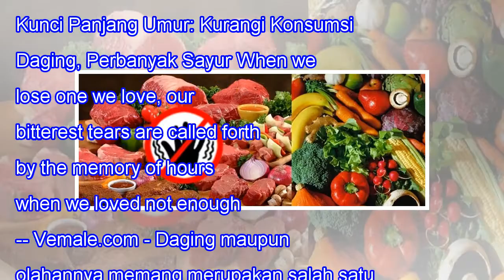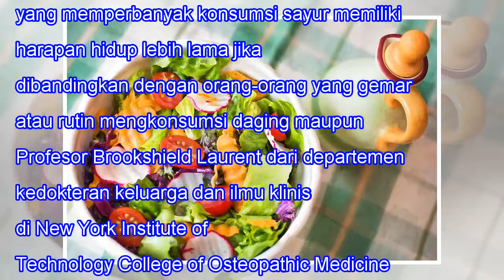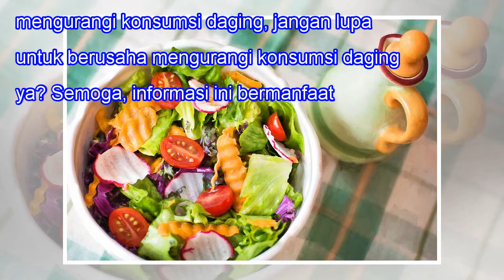Kunci Panjang Umur: Kurangi Konsumsi Daging, Perbanyak Sayur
Kunci Panjang Umur: Kurangi Konsumsi Daging, Perbanyak Sayur When we lose one we love, our bitterest tears are called forth by the memory of hours when we loved not enough. -- Vemale.com - Daging maupun olahannya memang merupakan salah satu makanan yang sangat lezat dan disukai. Tapi, menurut studi ...